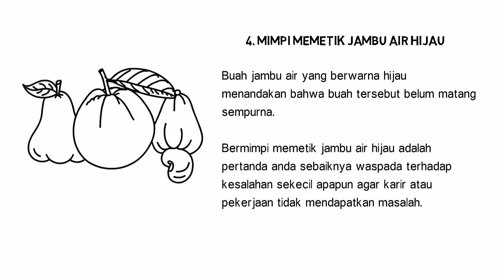Arti Mimpi Memetik Buah Jambu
Mimpi memetik buah jambu memiliki beberapa arti yang dapat diungkap maknanya sesuai kondisi di dalam mimpi yang dialami.